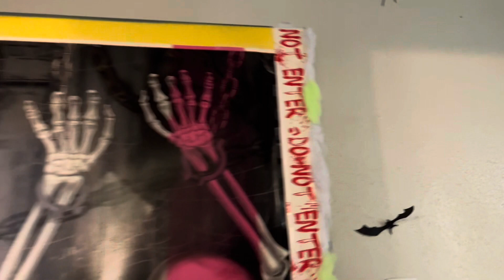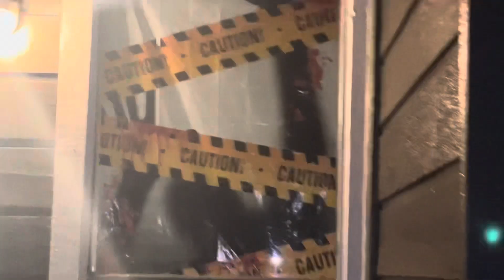Spooky Halloween movie night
viral